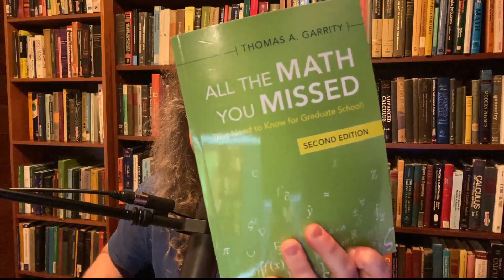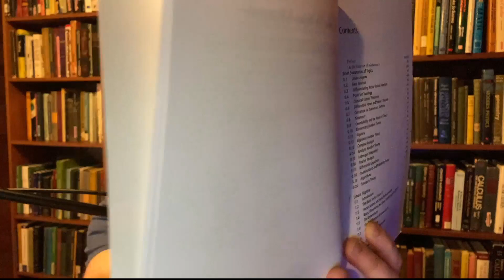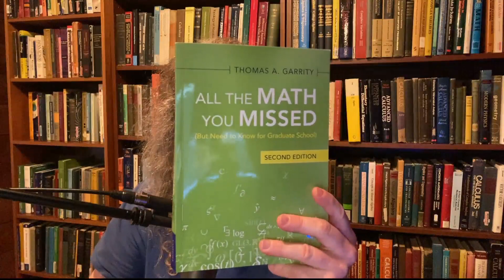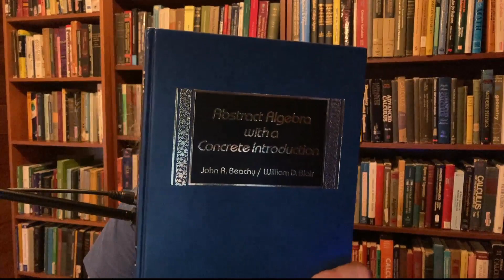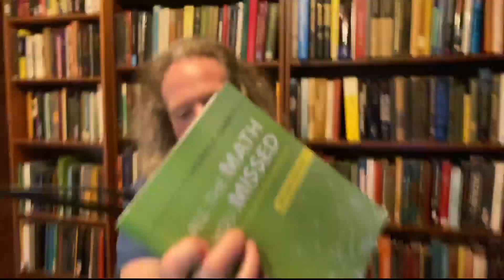How to Find Beauty in Math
Abstract Algebra Book

I received my copy of the book for free so that's why it says "sponsored", although I bought the older edition of this book prior to receiving the latest edition. Anyways it's a great book and I highly recommend it to anyone who wants an overview of various areas of mathematics!